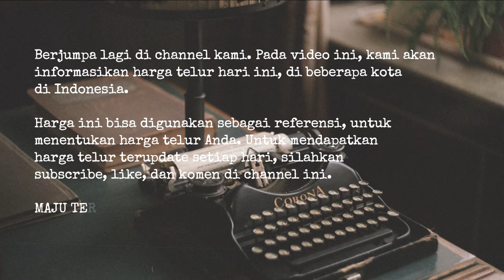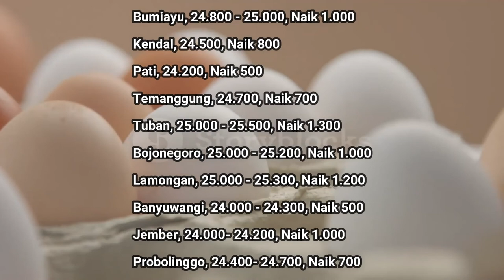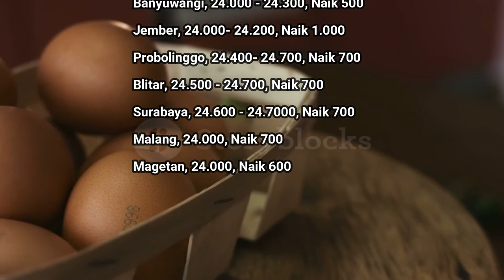🔴 UPDATE: Harga Telur Hari Ini, Kamis 19 Mei 2022